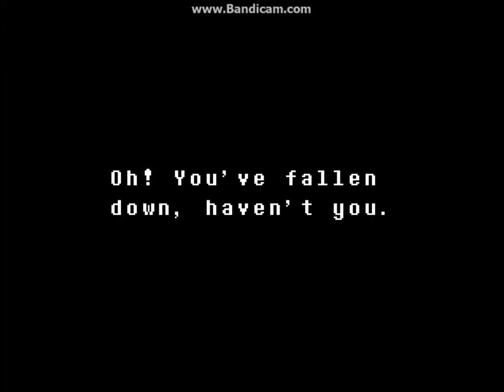Undertale - Part 4 - A Determined Heroine (Walkthrough/Playthrough)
A true heroine that will never give up, and she meant by that.